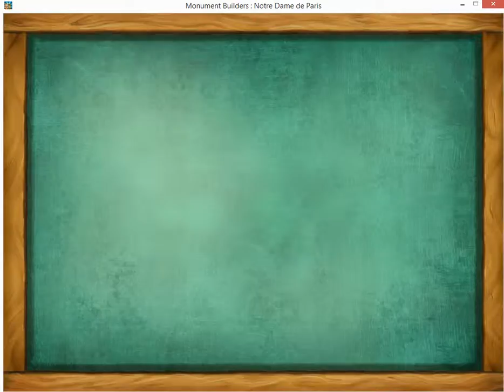Monument Builders Notre Dame 2 10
Game: Monument Builders: Notre Dame Paris

Description: Game Strategy for Stage 2 Level 10